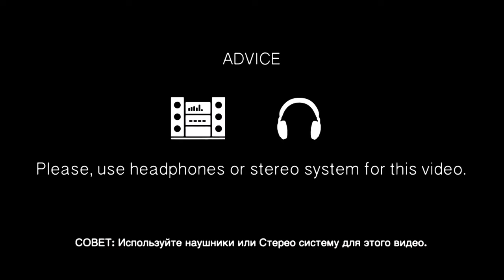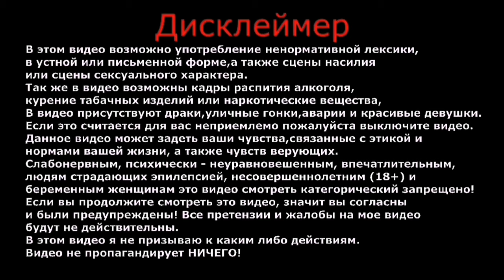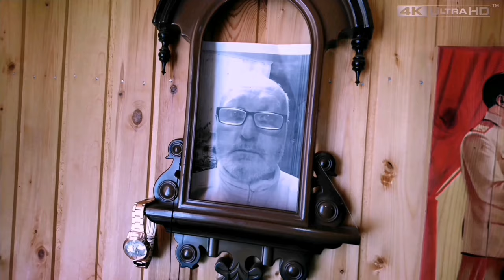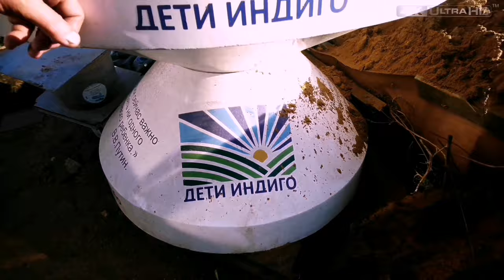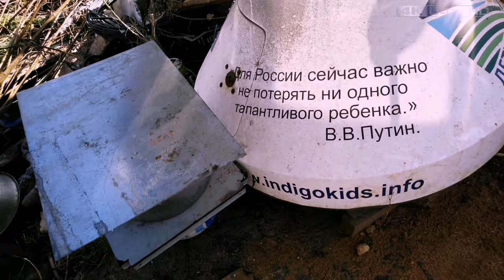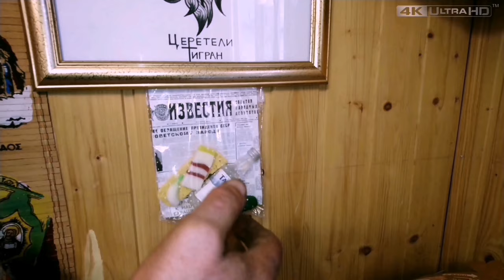Это надо видеть | Необычные животные | О которых вы должны знать | Влог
Где лучше жить, город или деревня.
Давайте посмотрим, как живёт Виктор и его домашние питомцы.
Такого я ещё не видел, козёл 'Володя', собаки, кошки и другие животные.

ВАША ПОМОЩЬ ВИКТОР:
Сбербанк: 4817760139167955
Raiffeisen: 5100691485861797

ВАША ПОМОЩЬ НА РАЗВИТИЕ КАНАЛА:
WebMoney (номер кошелька):
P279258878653